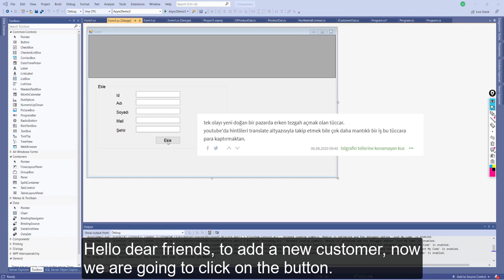Bir Hintli Gibi Programlama Anlattım